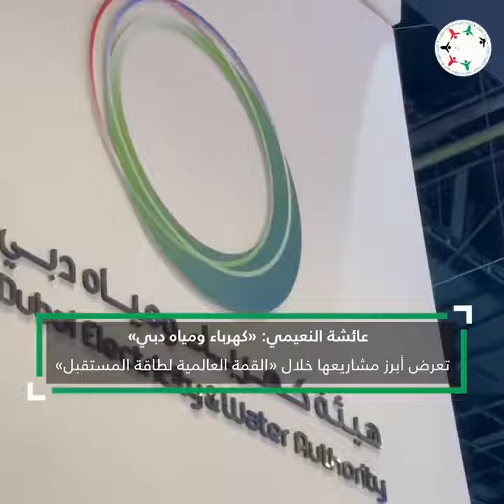الدكتورة عائشة النعيمي: هيئة كهرباء ومياه دبي تعرض أبرز مشاريع بالقمة العالمية لطاقة المستقبل"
الدكتورة عائشة النعيمي، مدير إدارة مركز ابتكار الطاقة الشمسية بهيئة كهرباء ومياه دبي: كهرباء_ومياه_دبي تعرض أبرز مشاريعها خلال "القمة_العالمية_لطاقة_المستقبل"

‎تابعوا فرسان_الإمارات عبر حساباتنا التالية